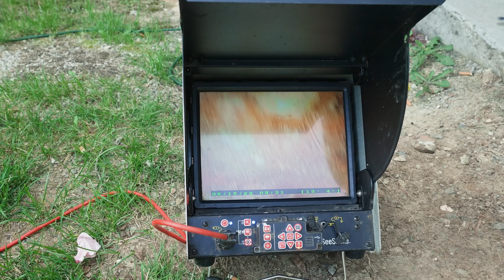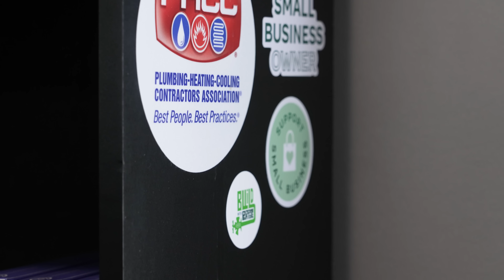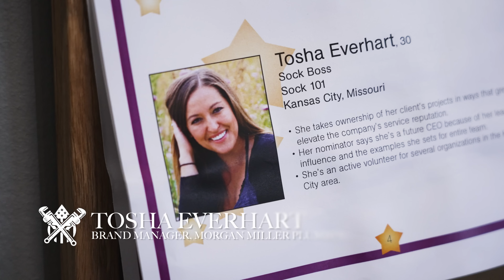Resuscitate | American Plumber Stories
Jeff Morgan is the founder of Morgan Miller Plumbing out of Grandview, MO. Through scholarship programs and sponsorships, Jeff builds the future of the trade industry while simultaneously managing his business and serving the community. He also travels the world providing clean drinking water and safe sanitation to those who need it!

Over half of America’s skilled trade employees are nearing retirement age. When it comes to plumbing, there are fewer men and women entering the workforce. Our country is in dire need of the next generation of plumbers. Being a plumber isn't just a good job, it's a great career.

American Plumber Stories features plumbers across the nation, sharing the passion they have for their profession. Learn how they got started, their advice for future plumbers, and the rewards that come with the trade.